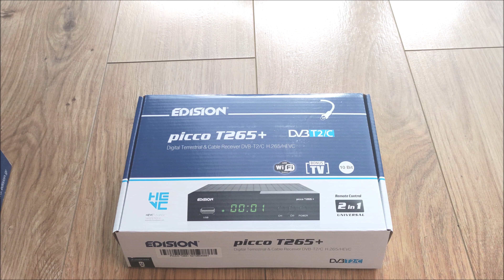EDISION NANO T265+ Tuner DVB T2 HEVC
Sprawdzam TV